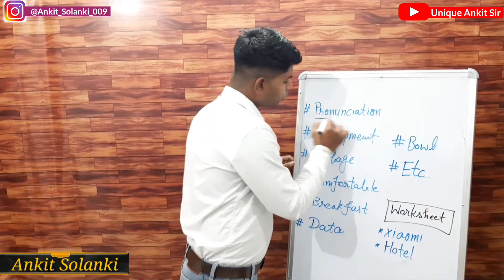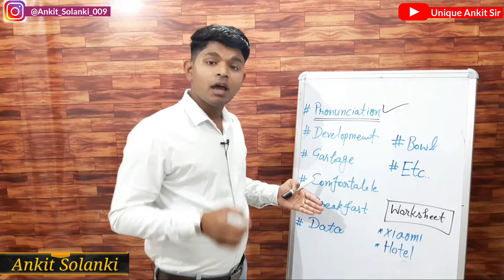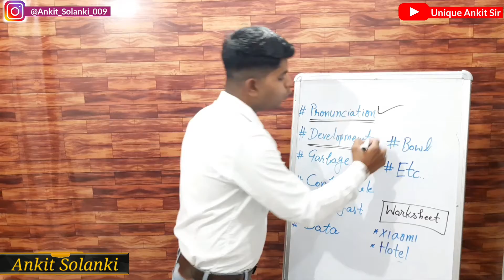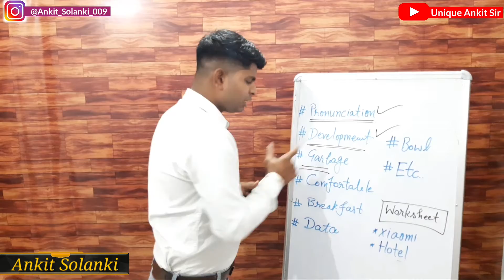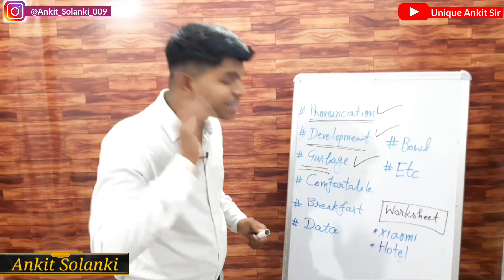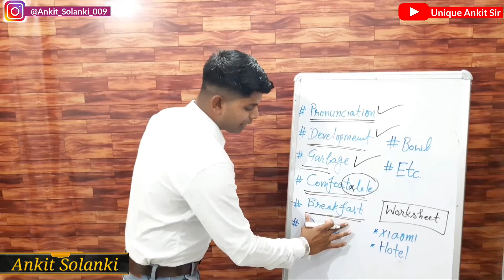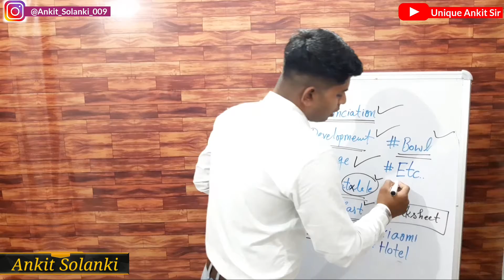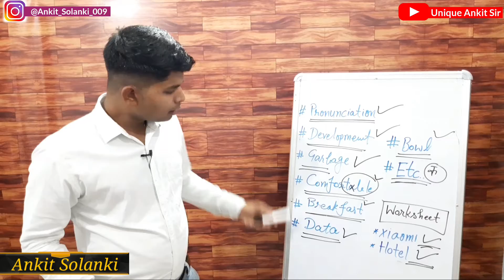🔴Day-6 Commonly Mispronounced English Words | इसीलिए लोग आपकी English पर हंसते हैं || Ankit Solanki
Most Of The Time So Many People Say To Me Sir How To Speak In English Nicely And Effectively & Why People Laugh At Us When We Speak in English So in This Video It's Been Shared Clearly, Why It Happens.

😊♥️Thank You For Sharing Your Time With Us.

For Asking Your Doubts/Question
😊Catch Me On Instagram

Ankit Solanki Is A Public Speaker And Spoken English, Personality Development, Communication Skills Coach. Adding Value In People's Lives Through: Spoken English Lessons || Confidence & Fluency Tips|| Personality Development Strategies || Positive Mindset || Public Speaking || Fearless & Fluent Communication Skills. Till Now More Than 2500+( Onine & Offline ) People Have Been Trained By Ankit Solanki Sir.

◽Catch Me On Social Media By Clicking The links Below👍

◽Full Step By Step Videos Series